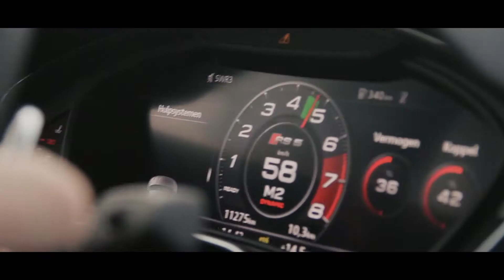Audi RS5 Sportback Nardo Grey - Test drive & sound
HK Exclusive Audi RS5 Sportback in Nardo Grey